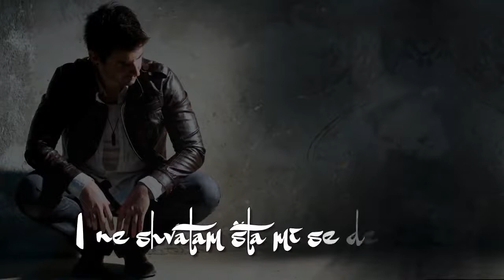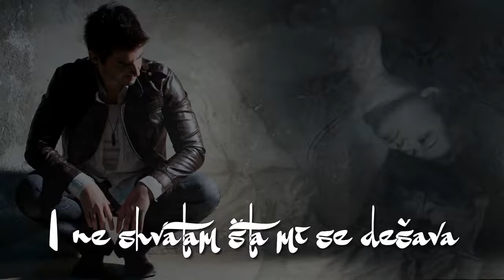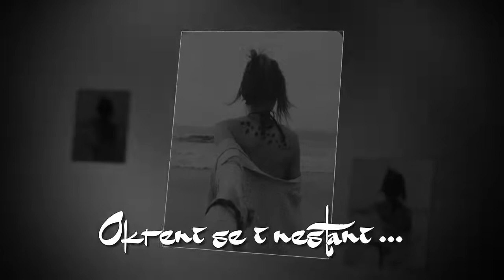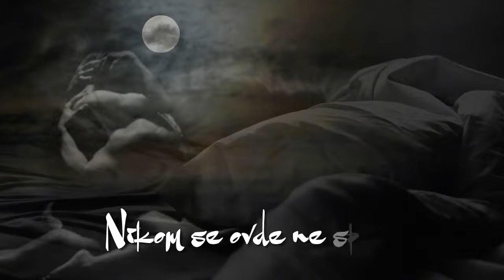Galija - Dodirni me + Tekst